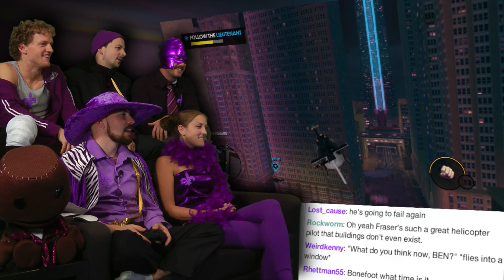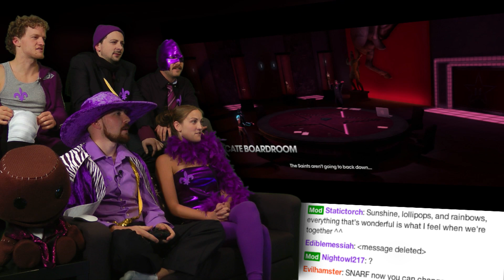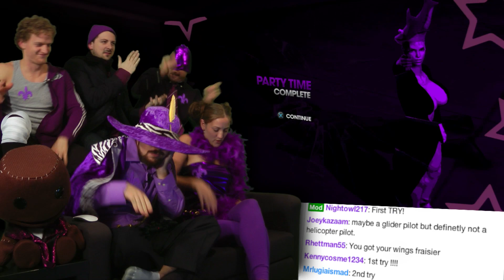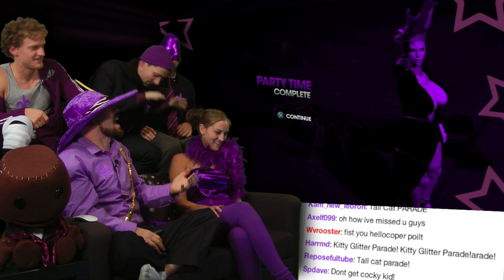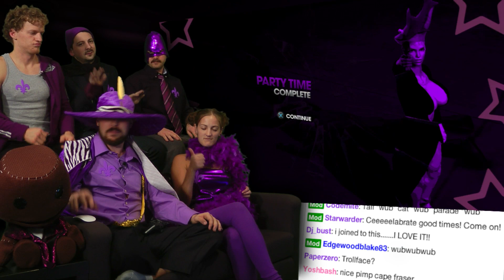To the Choppah - Saints Row is AWESOME! - Part 13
Fraser is going to show Ben how flying a choppah is done.